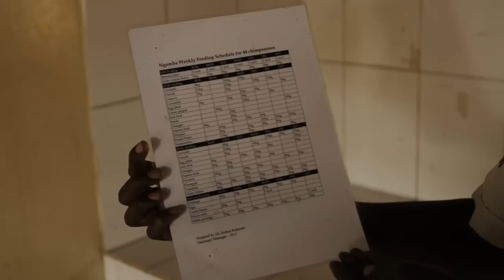Jane Goodall: Menschen helfen, Schimpansen retten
Das Jane Goodall Institut Austria zu Gast bei den Kollegen von "JGI Uganda".